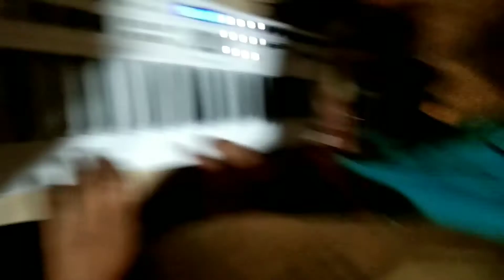আহিবনে মোৰ নতুন গান ? // My New Song // New Assamese Song // It is Complete ........🤔🤔🤔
Do you want to enjoy such blog like videos, then follow this page. and please share it also.🤗🤗🤗

New song,
New upcoming song,
New songs shooting,
Outside the scene,
Craze cite,
New blogs,
Vlog,
Morigaon vlogs,
Assamese vlog,
Assamese video,
New song 2020,
Amazing vlogs.